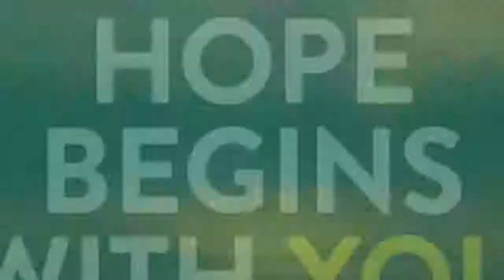Perspectives Looking to WYD Poland